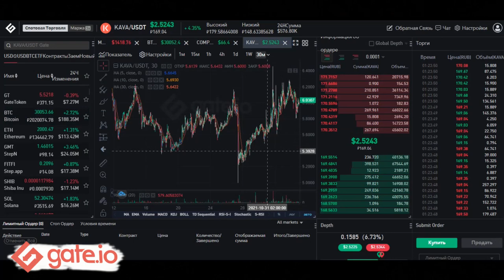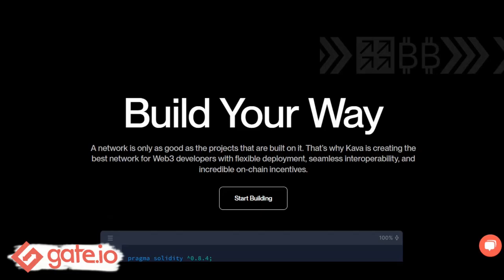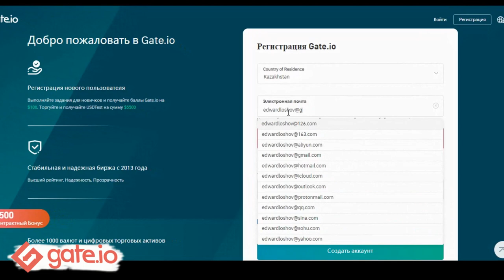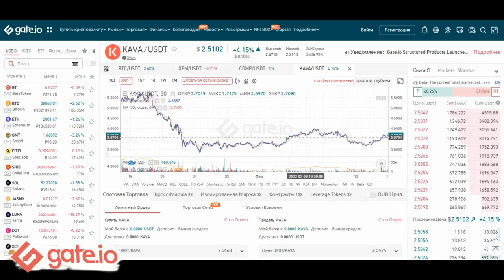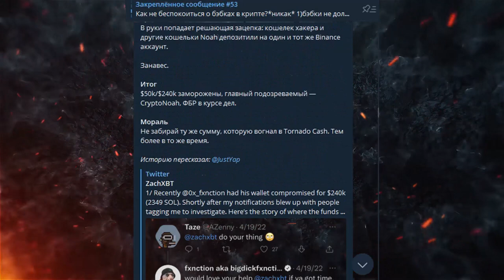🙀KAVA ОБЗОР ТОКЕНА/ИЗИ ИКСЫ?Как купить KAVA на Бирже Gate io